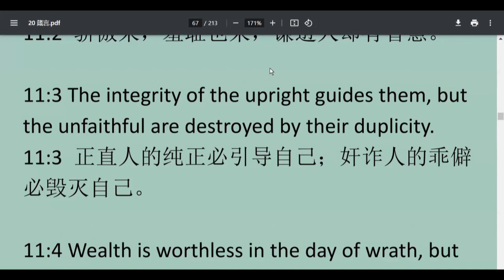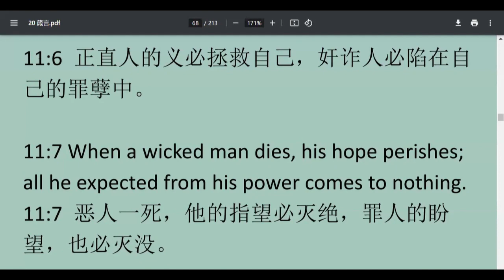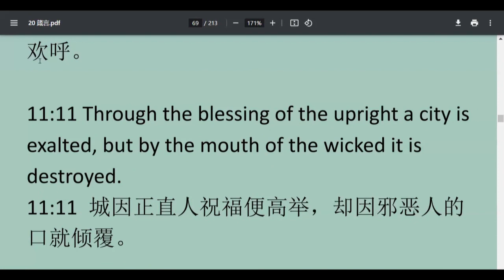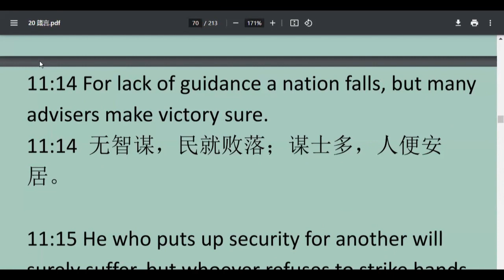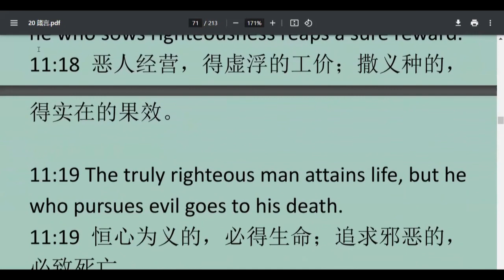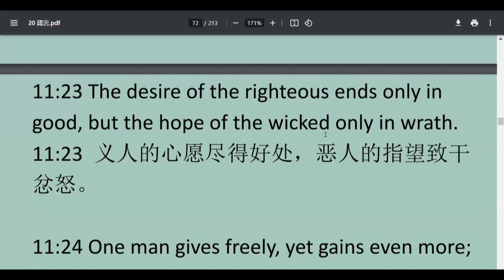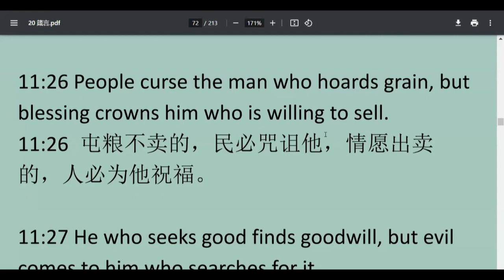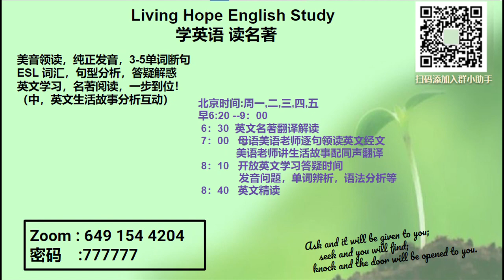Proverbs 11-2 箴言 第 11-2 章 ESL-20240227